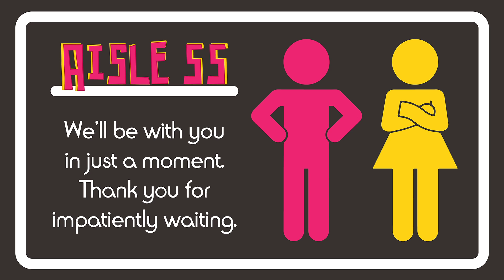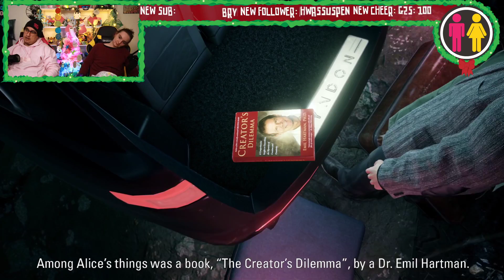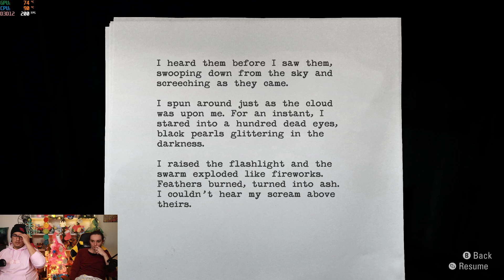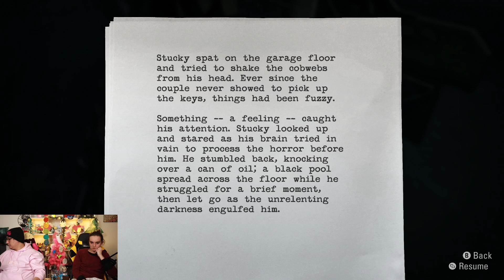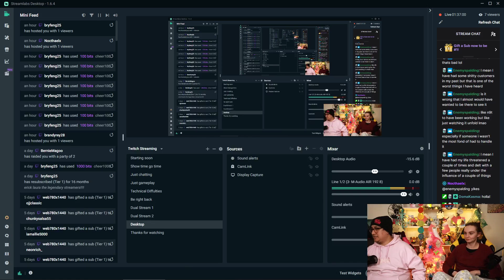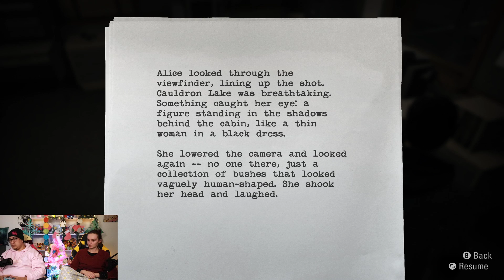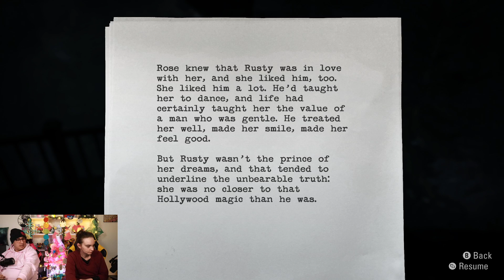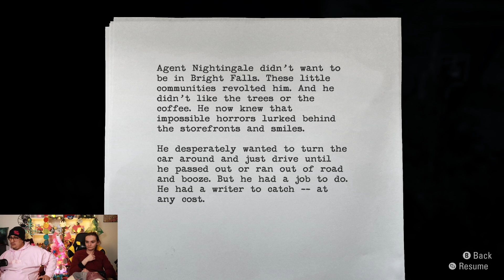Wake and Bake with Alan Wake Remastered PC first playthrough #1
First Alan Wake experience. We stream every Tuesday through Saturday at 7:30 come by and say hey!